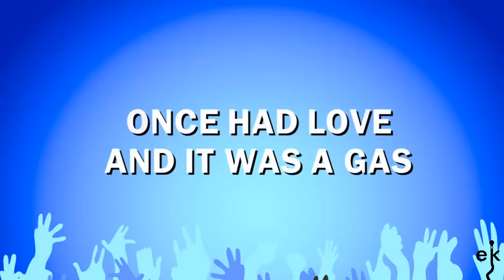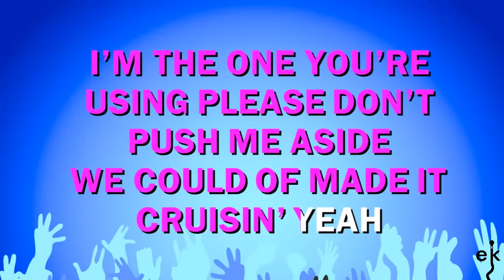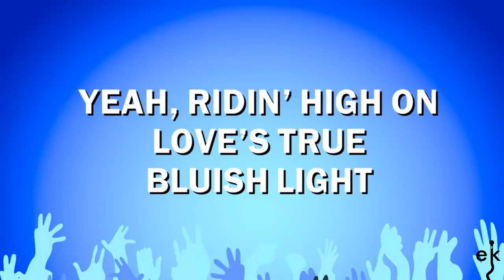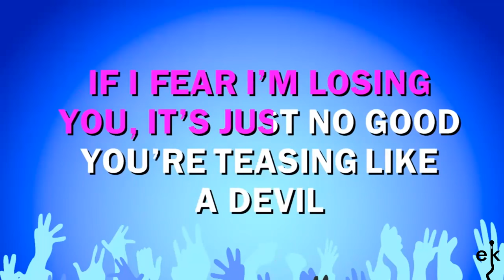Heart Of Glass - Blondie (Karaoke Version)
If you wish to watch and listen to more great Blondie songs, check out her channel